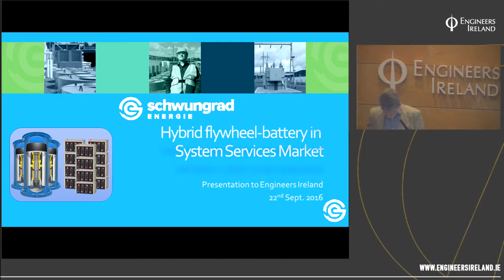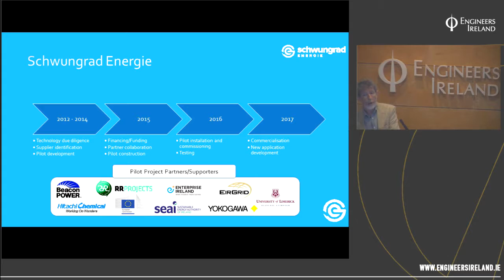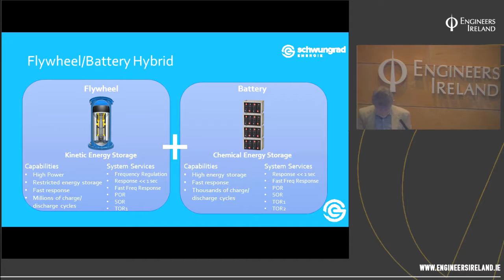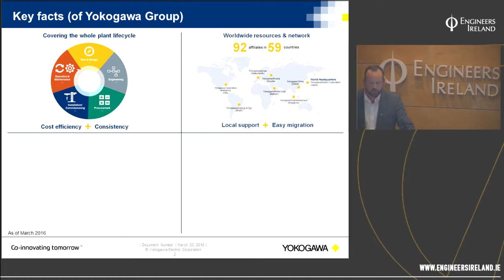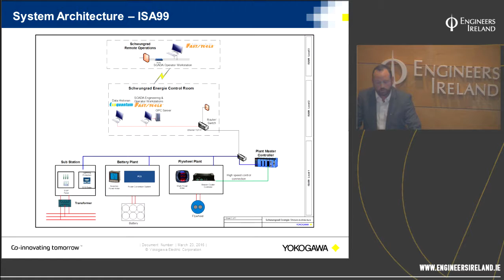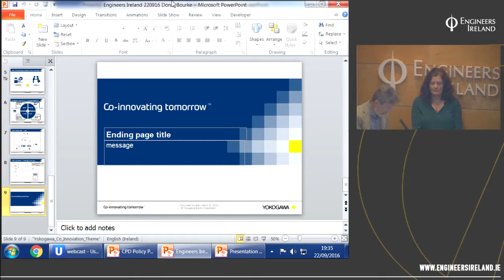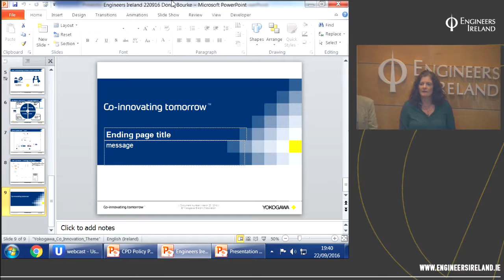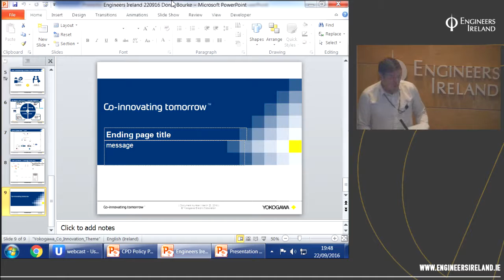Flywheel/Battery Hybrid & Controls for Grid Stabilisation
Schwungrad Energie Ltd has built a hybrid flywheel/battery plant in Rhode Co Offaly to prove the capability of a hybrid flywheel/battery plant to provide system services to stabilise the grid. In this presentation Technical Director Frank Burke describes the hybrid plant and control system and its capabilities in providing system services. Donal Bourke, country manager for Yokogawa in Ireland and business unit manager for their Advanced Solutions business in UK and Ireland discusses the control system, supplied by Yokogawa, which is a crucial component of this plant.